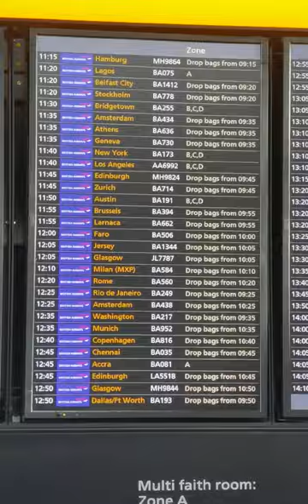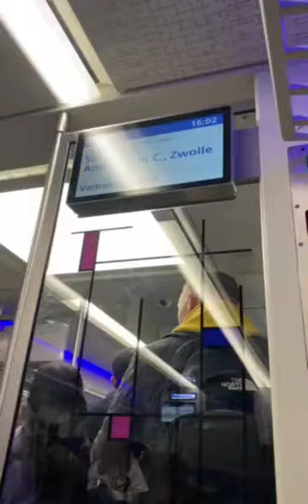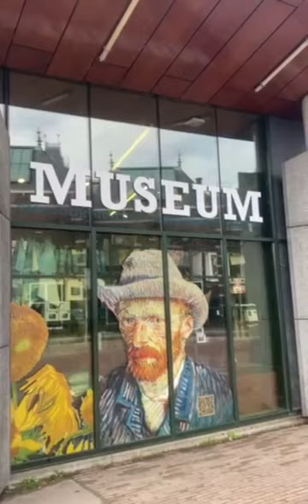Travel Vlog: Marcelo family goes to Amsterdam🇳🇱 April 11 2023